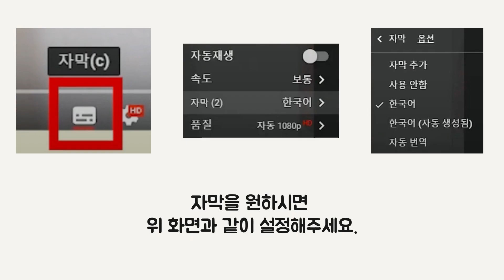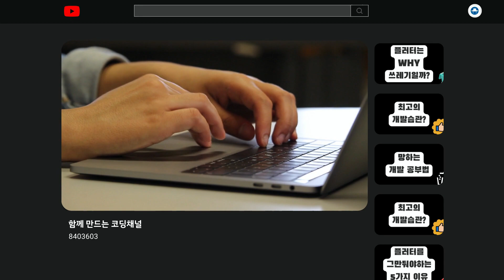건물주 의사 변호사 보다 개발자가 낫다? - 개발자의 전망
🧑🏻‍💻  안녕하세요. 소프트웨어 엔지니어 양동준입니다.
오늘은 개발자의 전망 에 관해서 얘기해볼까 합니다.
변호사/의사/약사/회계사/변리사/계리사/감정평가사/수의사 와 비교하여 개발자의 장점은 어떤게 있는지 알아보았습니다.

🍉  인스타그램
🥭  포트폴리오 - 프론트엔드
📜  포트폴리오 - 백엔드 REST API Docs